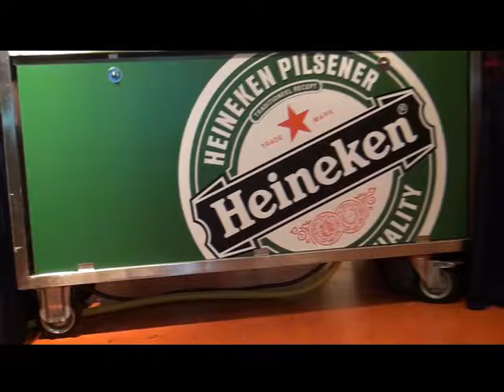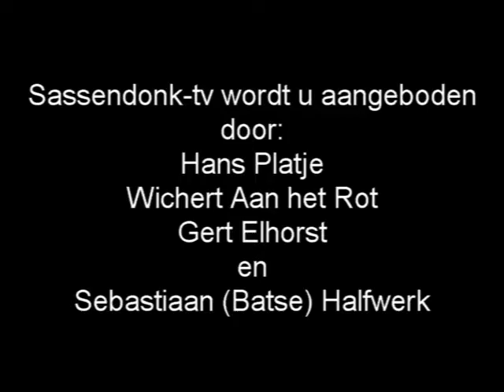Afl 13 - Prinsenbal CV de Gleuvenskoevers